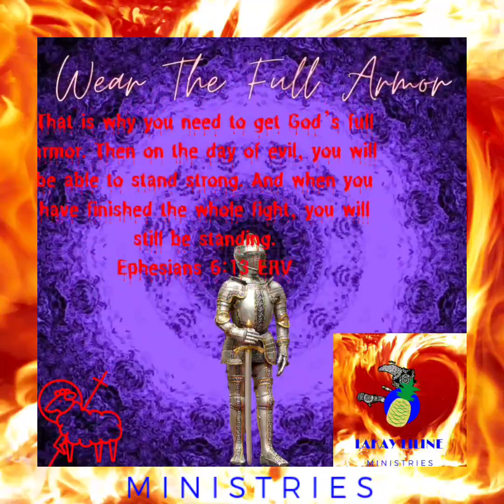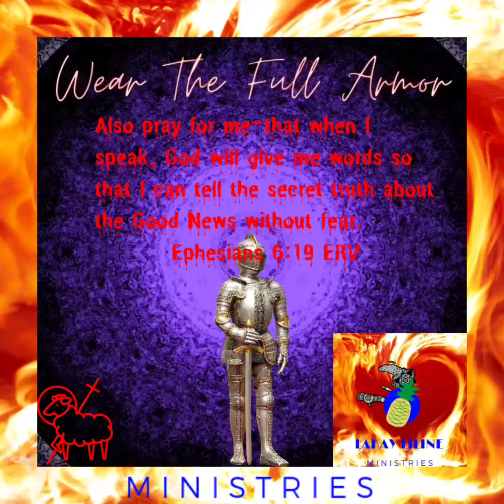BEING VICTORIOUS IN CHRIST JESUS || 3RD ANNUAL LAKAY LILINE RUNS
LaKay LiLine Ministries RUNS presents BEING VICTORIOUS WITH  CHRIST JESUS!!

I WOULD HATE TO BE THE ONLY ONE REAPING THE BENEFITS OF THIS RUN.

TAP IN AND LET'S PRAY ROMANS 8 INTO OUR LIVES.

LIVING LIFE IN THE SPIRIT IS NO EASY TASK BUT CHRIST PAID A PRICE FOR YOU TO LIVE YOUR BEST SPIRITUAL REALITY IN HIM!

DON'T DELAY JOIN THE CHRIST FAMILY TODAY!

LaKay LiLine Ministries private and personal Chef services, and we are praying with you!

Delivering Kingdom business what to the what what whatttt... PERIOD IN CHRIST JESUS NAME!